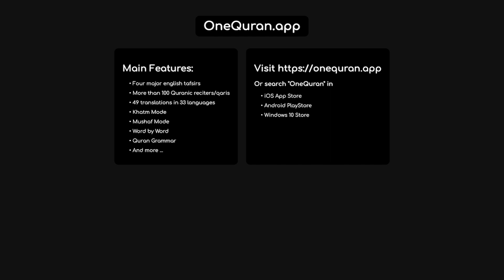#88 Surah Al Ghashiyah by Abdulbasit Abdulsamad الغاشية